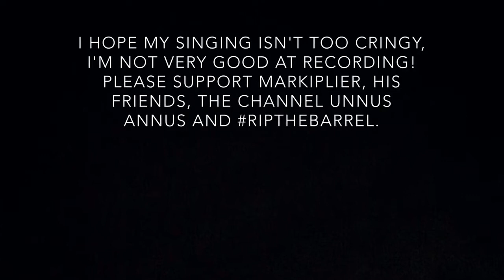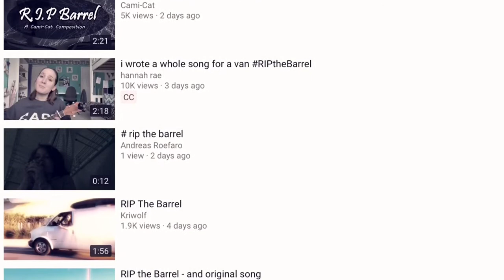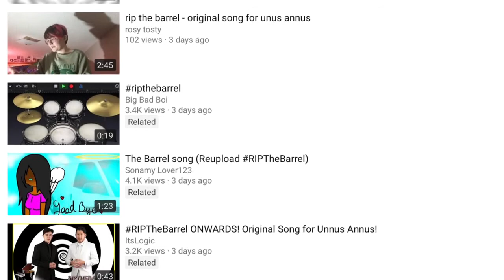Christmas Tribute - Cruising in the Air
Markiplier's van "The Barrel" was destroyed as punishment for the channel Unus Annus not reaching the desired subscriber milestone. Since it's almost Christmas, I decided to present my contribution to RIPTheBarrel as a parody of the song "Walking In The Air" from The Snowman (1981).

I hope my singing isn't too cringey, I'm not very good at recording! Please support Mark, his friends, the channel Unnus Annus and RIPTheBarrel.